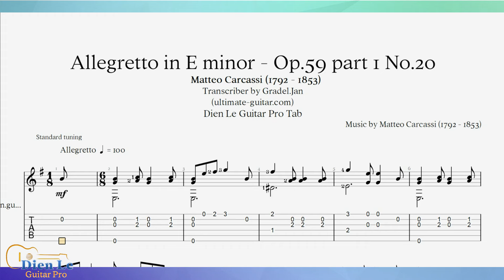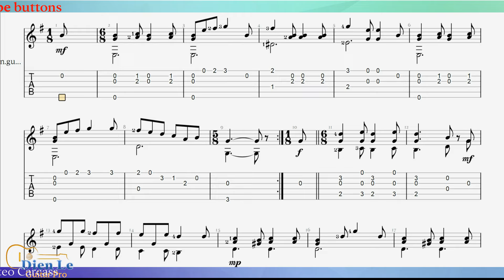Allegretto in E minor - Op.59 part 1 No.20 - Matteo Carcassi - For Classical Guitar with TABs